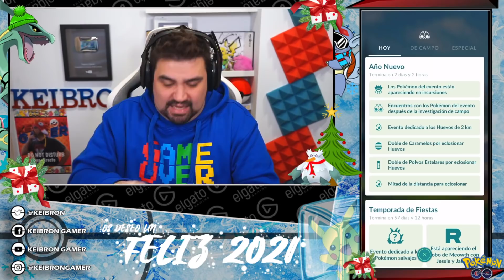¡ACTUALIZACIÓN con la NUEVA FUNCIONALIDAD "DESAFÍOS de COLECCIÓN" en Pokémon GO! [Keibron]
Salta la noticia con una ACTUALIZACIÓN con la NUEVA FUNCIONALIDAD "DESAFÍOS de COLECCIÓN" en Pokémon GO! Keibron